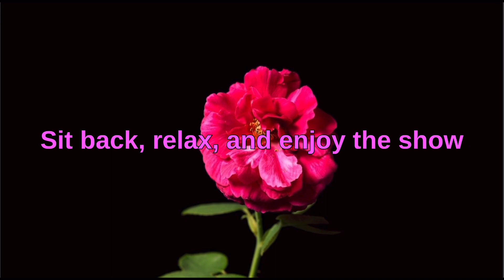Dark Saturn Buddy Bro Throws a Satryan Ball at Fluttershy/Grounded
Fluttershy was enjoying the sun at the park when Dark Saturn Buddy Bro arrives and throws a satryan ball at her, breaking her. Rarity sees Fluttershy on broken arms and uses a Plotagon logic to save her. Let’s see what happens next!

Credit to @NintendoAmerica, @MyLittlePonyOfficial, and @hasbroOfficial